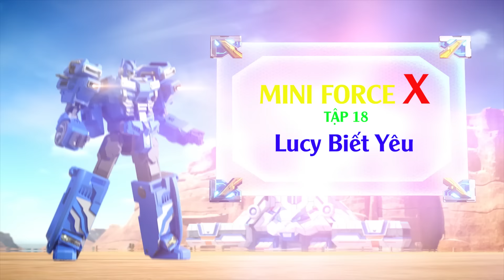Biệt Kích Nhỏ X - Tập 18 - 22: Một Khi Đã Máu Thì Đừng Hỏi Bố Cháu Là Ai | Phim Hoạt Hình Hay Nhất